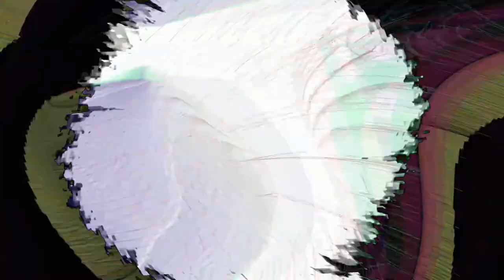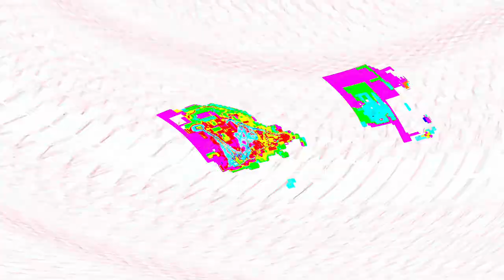[EPILEPSY WARNING] Movie 24 04 28 07h45m05s